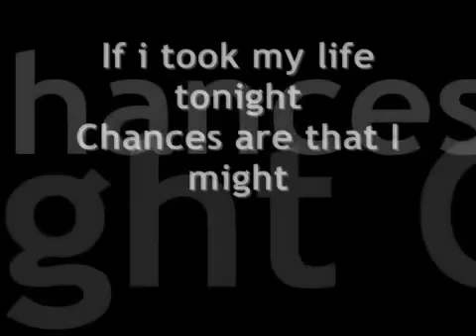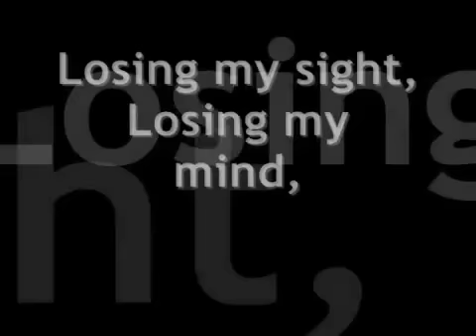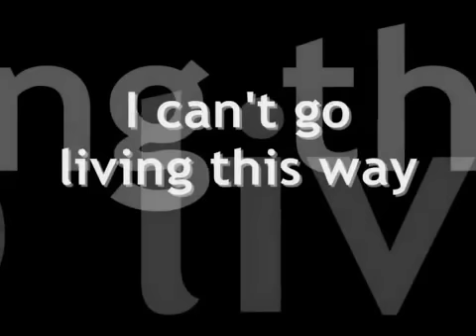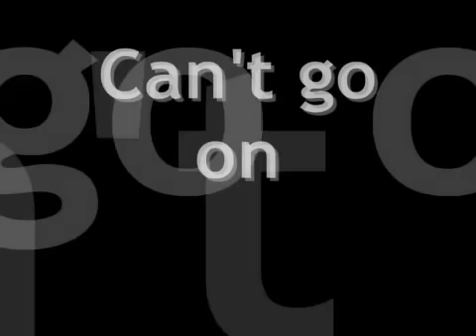Papa Roach Last Resort lyrics